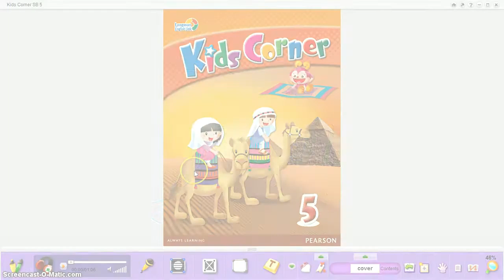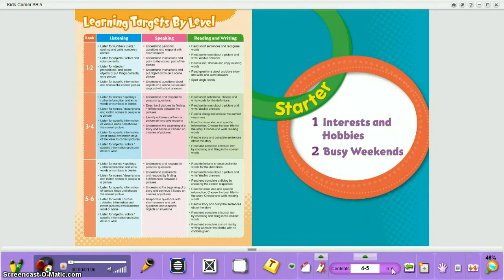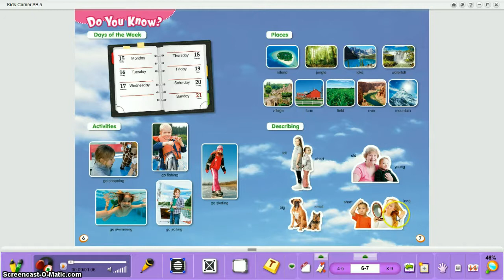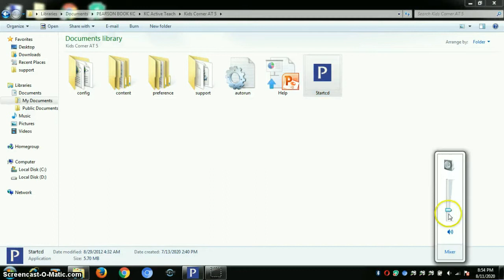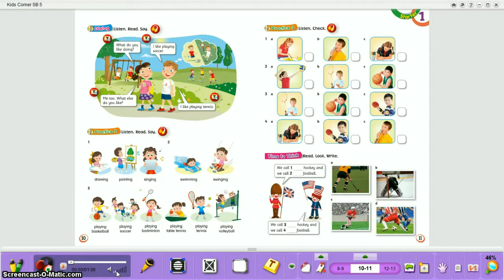5. 5. Interest and Hobbies